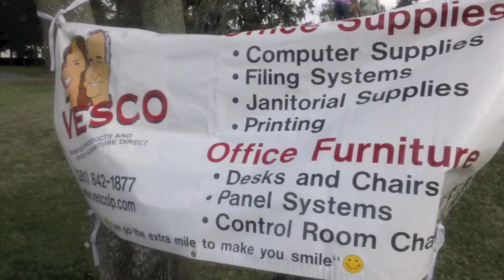BAHEP Member Appreciation Golf Tournament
BAHEP